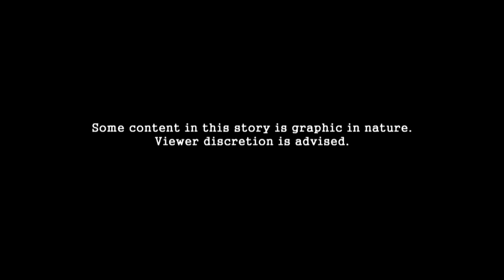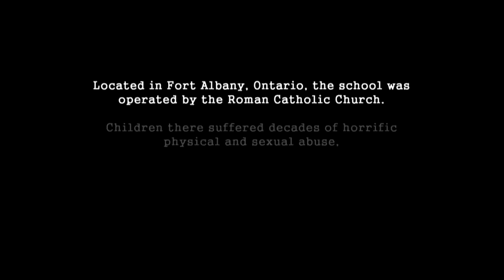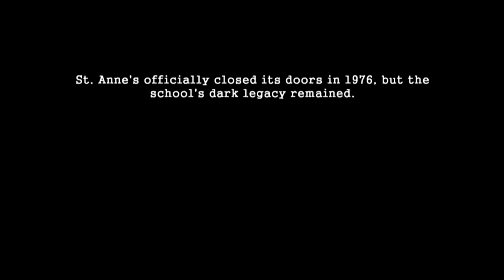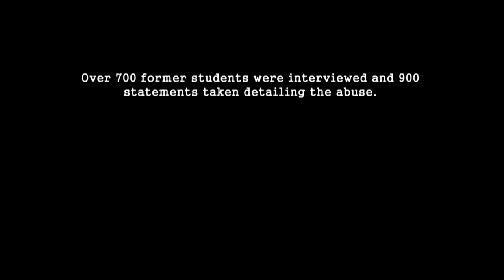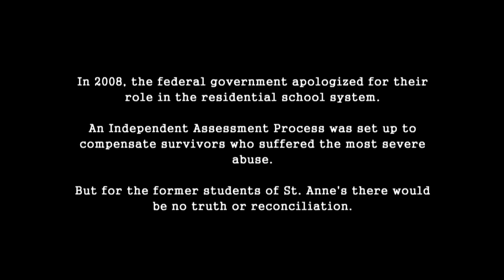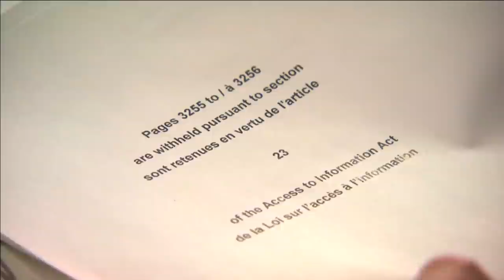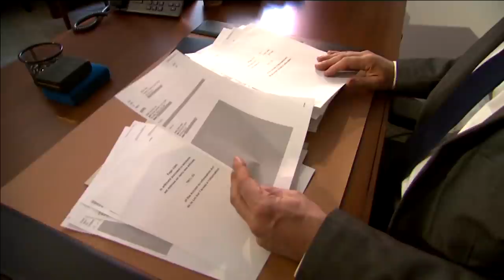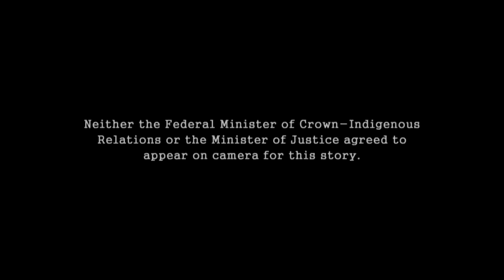Reckoning at St.Anne's | APTN Investigates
Ten years after the historic federal apology, former students of the notorious St. Anne’s Residential School in Ft. Albany ON. are still fighting to have their stories told.

Many survivors have accused the federal government of suppressing and denying evidence of widespread abuse- including the use of an electric chair.